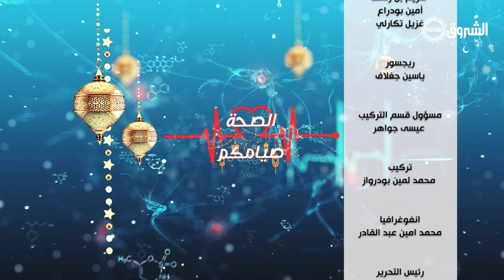الصحة صيامكم| صحيا.. هل يجوز للمسافر الأكل و الشرب في شهر رمضان من الناحية الطبية